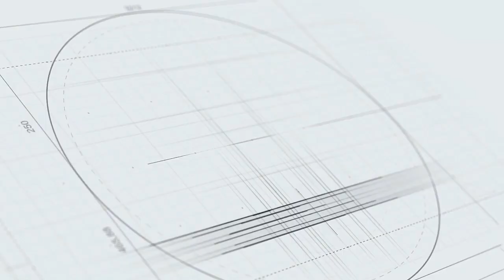Đối đầu Watford vs Arsenal (Vòng 34 Ngoại hạng Anh 2018/19)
Arsenal sẽ đối đầu với Watford trên sân khách tại vòng 34 Ngoại hạng Anh vào 02h00 ngày 16/4. Cùng tìm hiểu những thông tin trước trận Watford vs Arsenal tại vòng 34 Ngoại hạng Anh 2018/19.